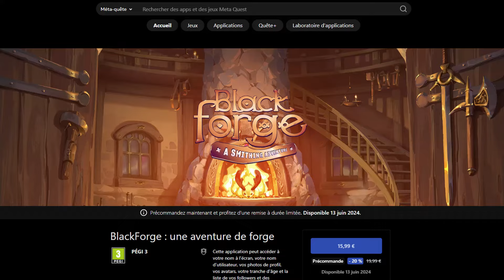TOP 6 JEUX SUR LE QUEST 3 ET LE QUEST 2 EN JUIN 2024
Dans cette vidéo, je vous présente les 6 jeux que j'attends le plus sur le Meta Quest 2 et le Meta Quest 3 durant ce mois de juin 2024

Mon matériel Quest 3 :
- Quest 3 : 128 Go (550€)
- Quest 3 : 512 Go (700€)
- Ma sangle AMVR
- Ma sangle Kiwi design
- Ma sangle ZyberVR
- Mes grips cover AMVR
- Mes grips AMVR
- Mes grips Kiwi Design
- Interface faciale AMVR
- Le câble Link avec recharge
- Les piles rechargeables
- La station de charge
- Batterie externe à ZyberVR
- Batterie externe AMVR
- Batterie externe Kiwi Design
- Étui de transport